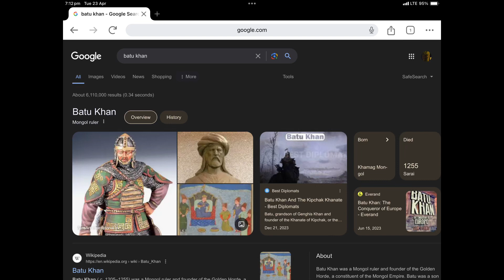Batu Khan for 3 seconds